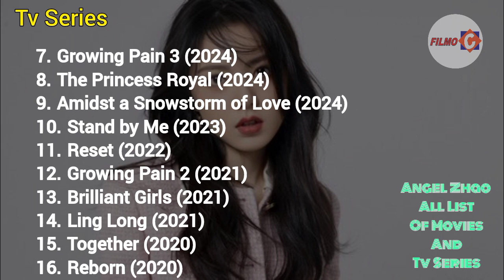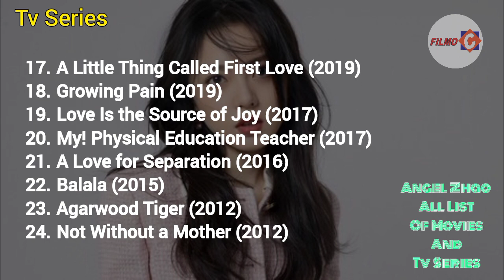Angel Zhao All List Of Movies And Tv Series